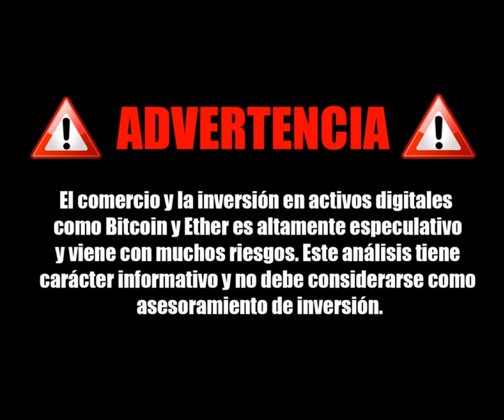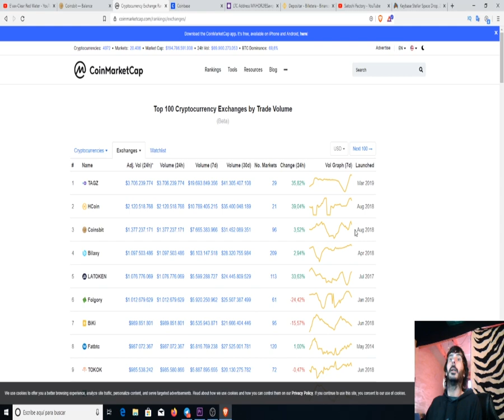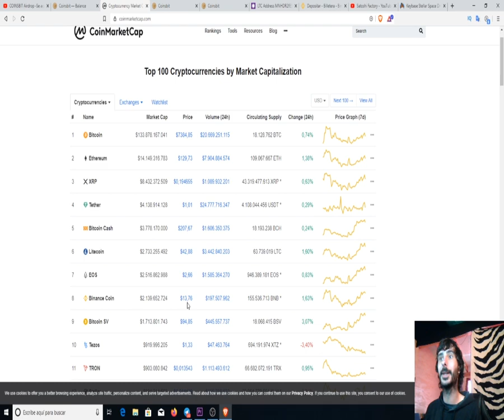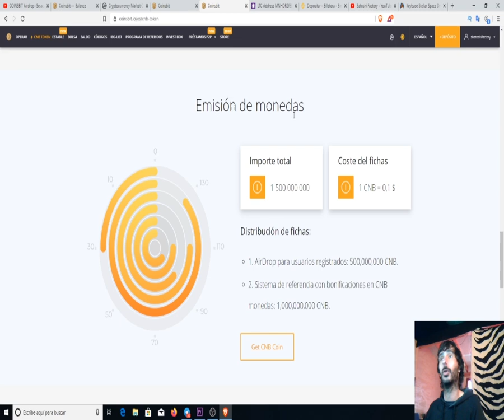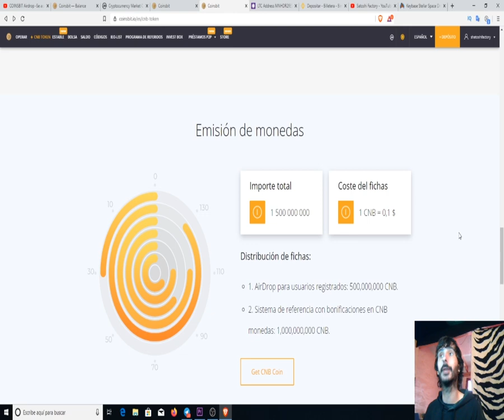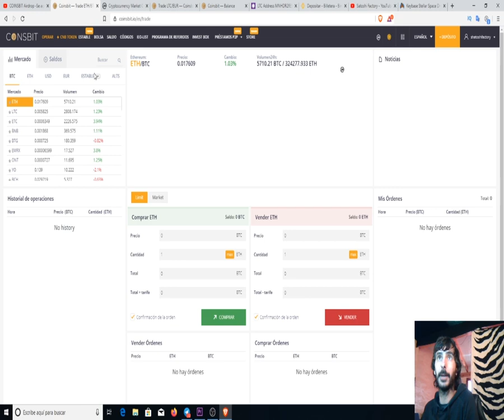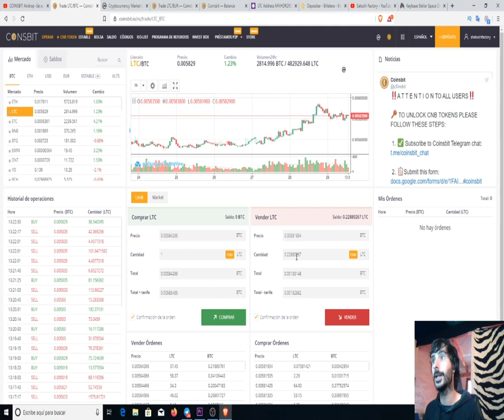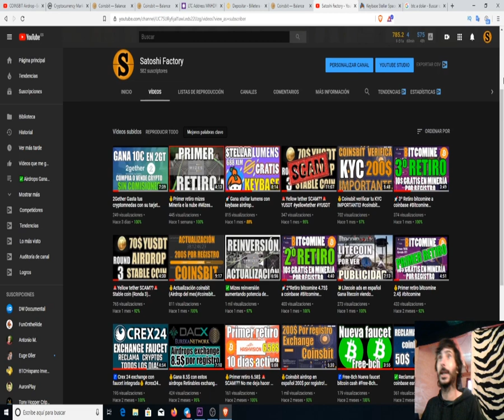💰Vendemos litecoin en coinsbit! Sólo quedan dos días para tener los CNB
A tan solo dos días de que finalice el airdrop del exchange coinsbit, vendemos Litecoin para probar el funcinamiento de la plataforma.
Además de analizar y dar nuestra opinión sobre que puede pasar con el token y su valor en el futuro.
Rellena el formulario de google y sígueles en su telegram

2️⃣Registrate e introduce tus datos.

3️⃣Realiza la verificación de KYC por videollamada (ten un poco de paciencia).

4️⃣Crea tu billetera bitcoin (anota tus palabras de recuperación).

5️⃣En 15 días desde el registro recibiremos los Bitcoins.

BTC: 1HC6tW9t6uPyfE6gVr4RLzEinzu1Xb7jBx
ETH: 0x314946c00730Db7793A58388ce60CaB65BCFF135
LTC: LMgkVTcpyHGABnRuGw4fMrrhRUsFuUZYS3
DOGE: DGL6oA9MUMDiEszJeE2CMBwjcrMzBP7Nfb